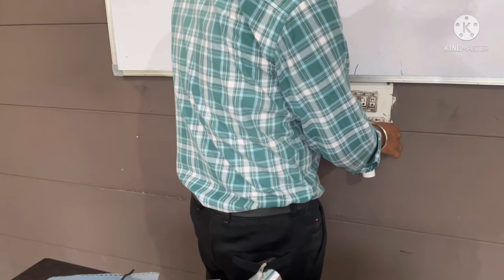Experiment failed | Making capacitor using aluminium foil | Capacitor at home | DIY capacitor